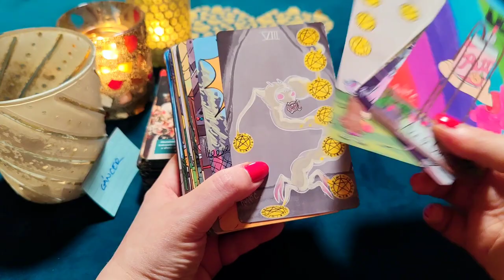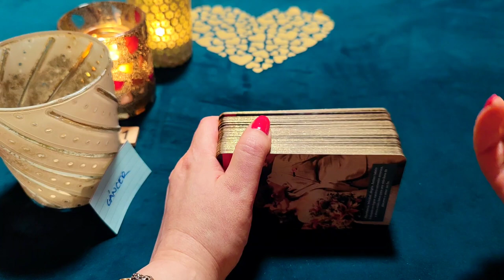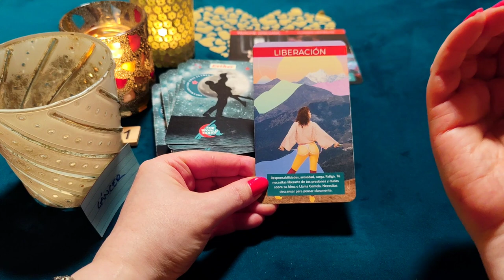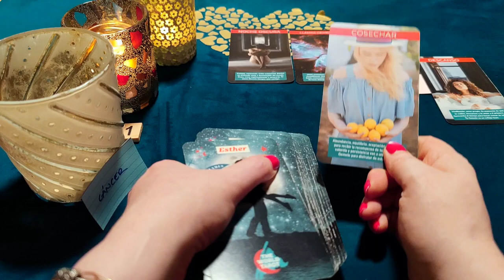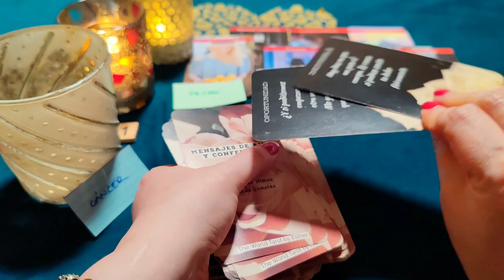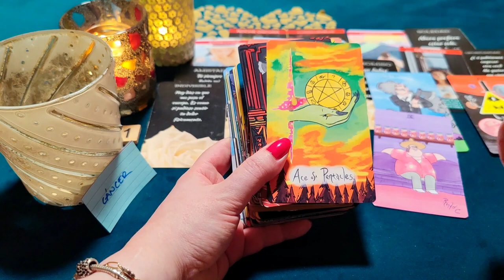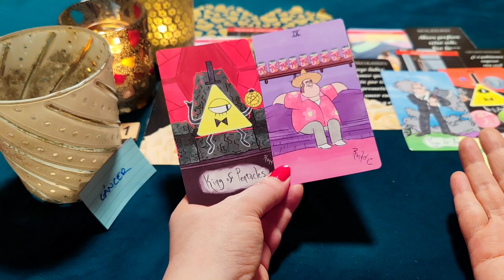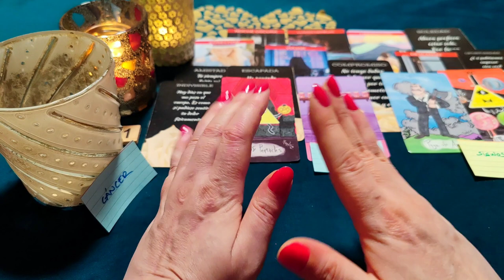CÁNCER ♋ QUIERO CONQUISTARTE COMO LA 1 VEZ QUE NOS BESAMOS‼️😱 HORÓSCOPO CÁNCER AMOR MARZO 2023❤️